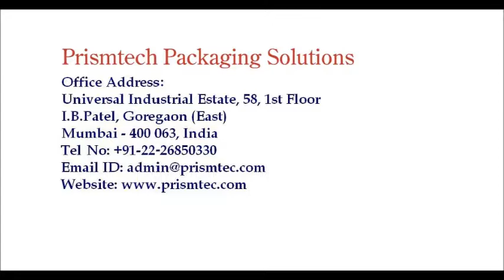Auto Two Head Hopper Piston Filling Machine for 1 Liter Rubber Adhesive